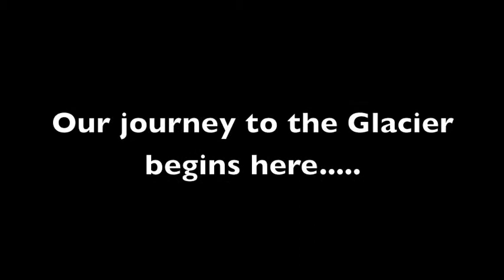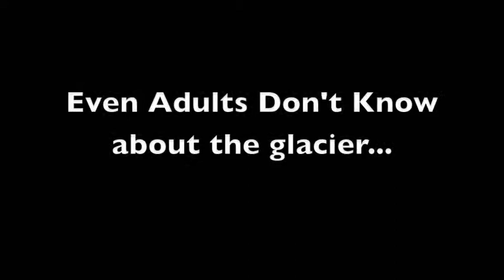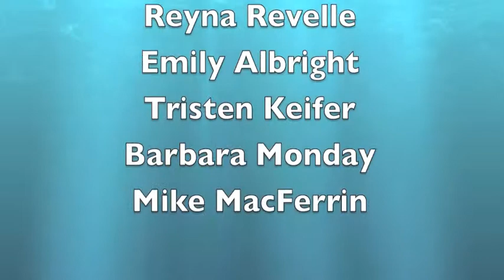Ned Arapaho Glacier Final Cut